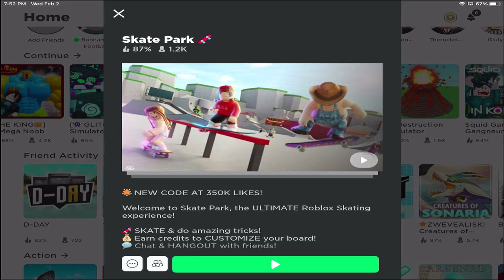Wacky Roblox Wednesday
WackyWednesday livestreaming with JubeeTV. and share this videogamestream.